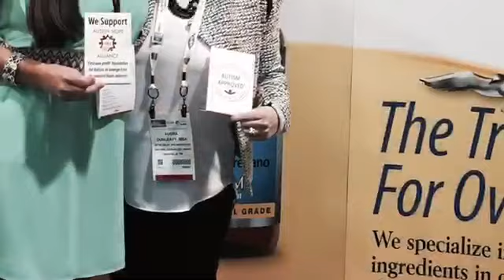Autism Hope Alliance Family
Meet some of our AHA Family that we had the honor to see when we were at Expo West in March 2015. We are so thankful for these AMAZING companies that supporting our families in BIG ways. These companies are making a difference! Since then we have added even more!